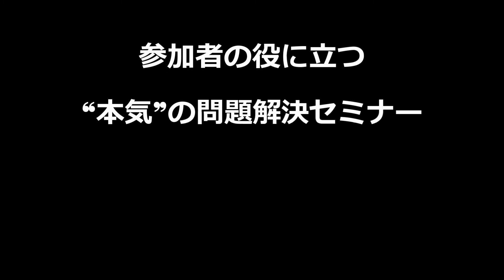エンジニアじゃなくてもわかるITトレンド解説「IT体制の日本と欧米の格差」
ITトレンド解説「IT体制の日本と欧米の格差」
今回は、日本と欧米のIT体制の格差ということについてお話いたしました。